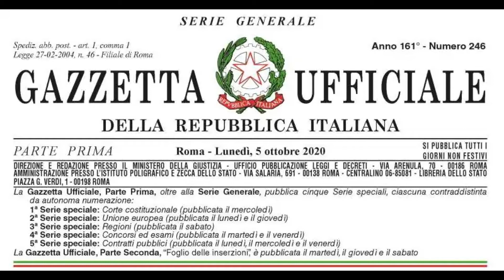CONSIGLIO DEI MINISTRI VIA LIBERA AL DECRETO SU SICUREZZA E IMMIGRAZIONE